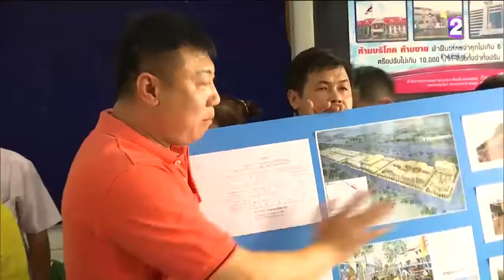ร้องนายกฯถูกนายทุนฟ้องขับไล่จากอาคารที่พักอาศัย ย่านสถานีรถไฟดอนรัก กาญจนบุรี เรียกค่าเช่าราคาสูง